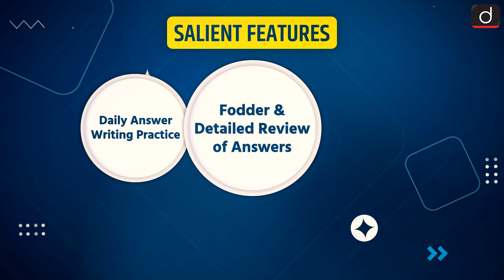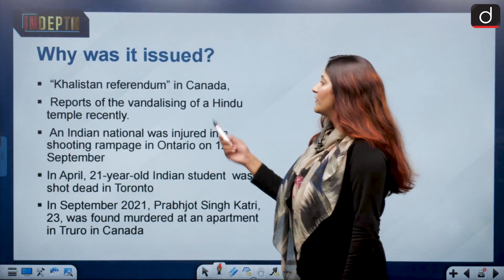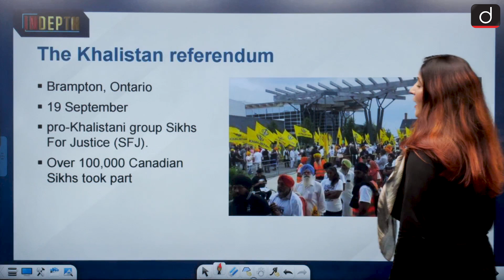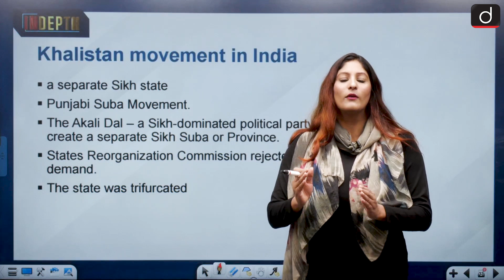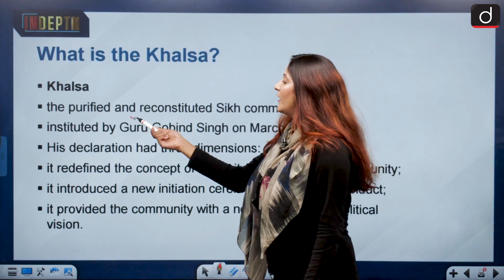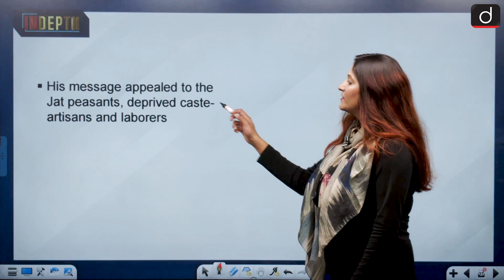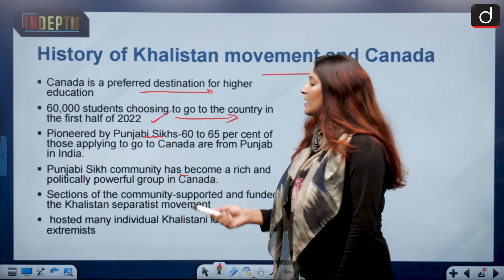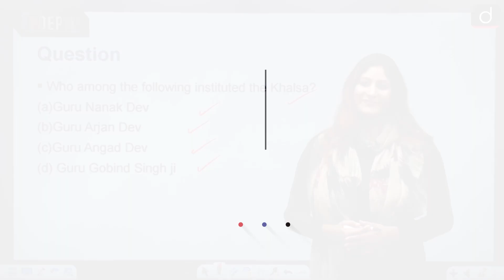Khalistan movement gaining ground in Canada. India issues safety advisory | InDepth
In today's video, we shall discuss the concept of radiocarbon dating.

The News
What is Carbon Dating?
About C-14
Basic Principles
Major Revelations by the method
Usage of C-14
Datable Material and Non datable material
What are the challenges with this method
Question